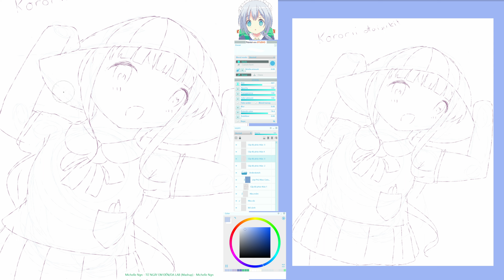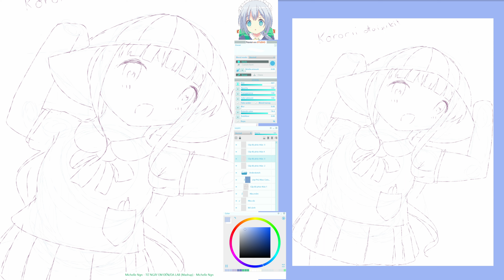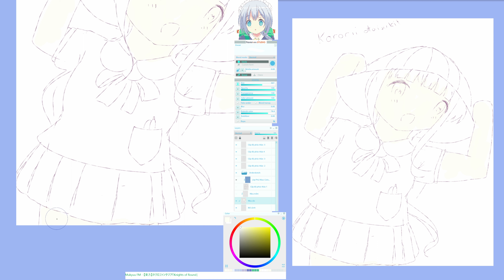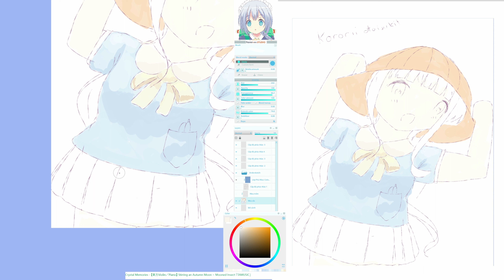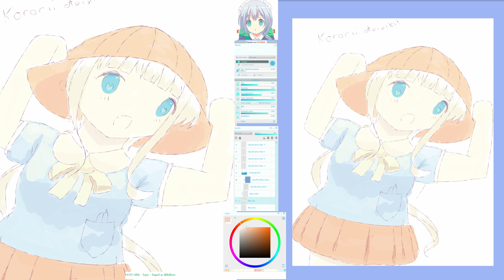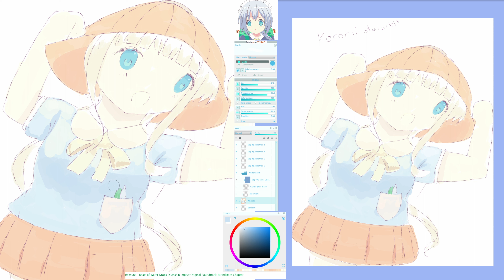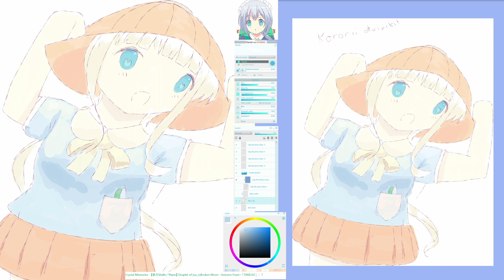[EN/Viiiiiiiiiiiii] Kororiiiiii Đasuk!